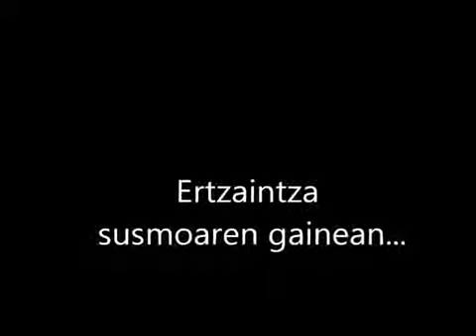stars (Etsai gordea)